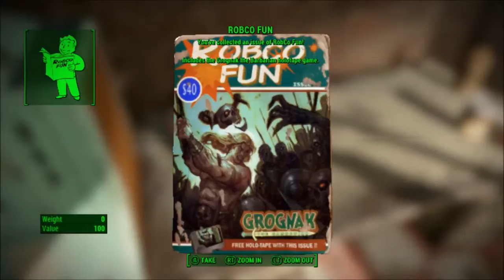JMKitsune Plays Fallout 4 Part 64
I get to explore a post apocalyptic version of my home state, and boy do I enjoy every second of it. It's taking a step into a different version of my home, and boy let me tell you- someone should fire the maid.